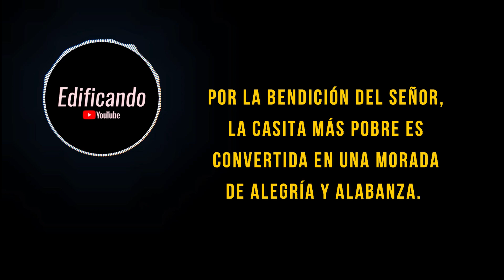Él bendice la morada del justo (Proverbios 3.33) - Meditación diaria